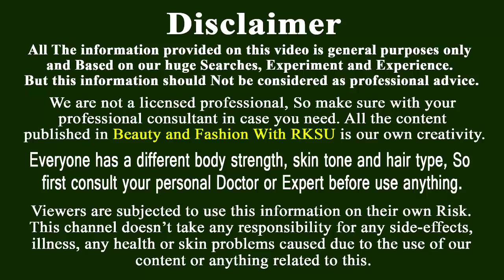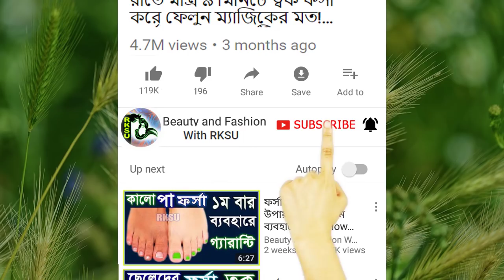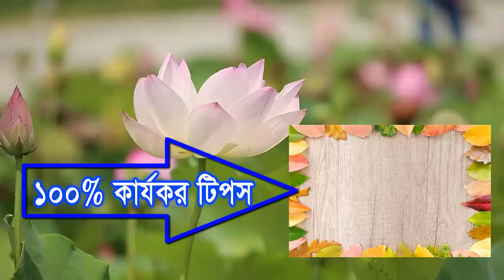রাতে এই তেল চুলে লাগান কথা দিচ্ছি মাত্র ৭ দিনে ৩-৪ ইঞ্চি চুল লম্বা হবে Faster Hair Growth Formula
সপ্তাহে ৩ থেকে ৪ ইঞ্চি চুল লম্বা করার একটি আশ্চর্যজনক ঘরোয়া উপায় আজ আমি আপনাদের সাথে শেয়ার করবো। এই তেল টির সাহায্যে চুল এতটাই দ্রুত লম্বা হবে যে চিন্তাও করতে পারবেন না ।
রাতে মাত্র ১ বার করে ব্যবহার করুন আর মাত্র ৭ দিনের মধ্যে ৩ থেকে ৪ ইঞ্চি চুল লম্বা করে ফেলুন এই  চুল লম্বা ঘন করার তেল টির সাহায্যে।

A miracle hair growth secret oil recipe. This is an indian hair growth secrets for my all friends. Try this hair oil at night and get extremely long hair with in 7 days. This hair growth remedies help you to stop hair fall. It also remove dandruff easily. To get long shiny strong hairs use this indian hair growth oil.